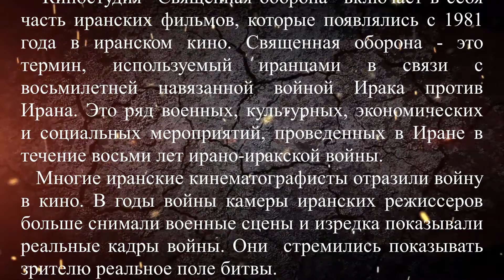Отрывок из фильма "Отцовское поле" (на русском языке)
Отрывок из фильма "Мертвая волна" (на русском языке), посвященного 40-ой годовщине "Священной обороны" (Навязанная Ираком война против Ирана, 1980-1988 гг.)